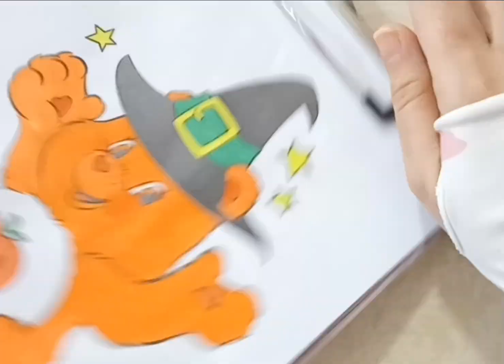Care Bears Halloween color paper